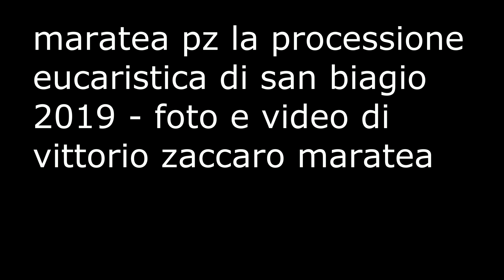maratea san biagio la processione delle quarantore 2019 foto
maratea pz monte san biagio - la processione delle quarantore della festa di san biagio - 7 maggio 2019 - le foto ---

- pagina fb - maratea la perla del tirreno - vitorio zaccaro -